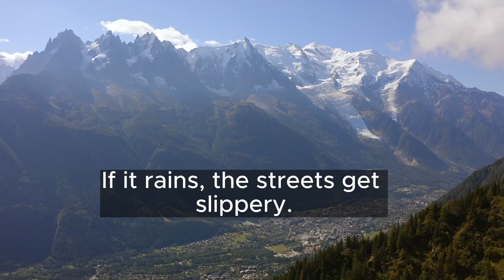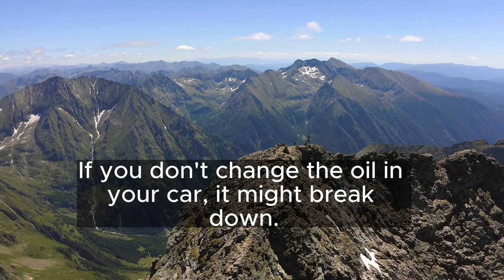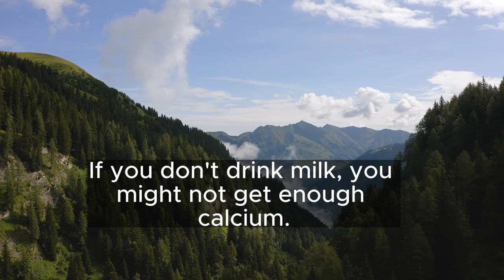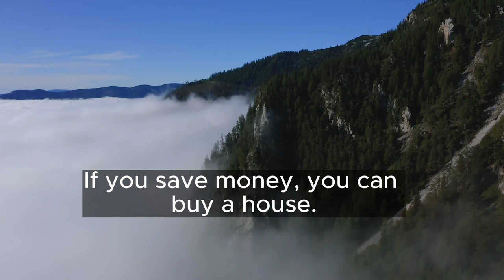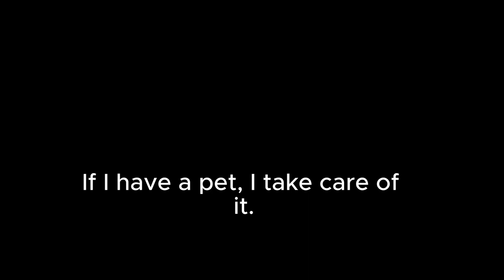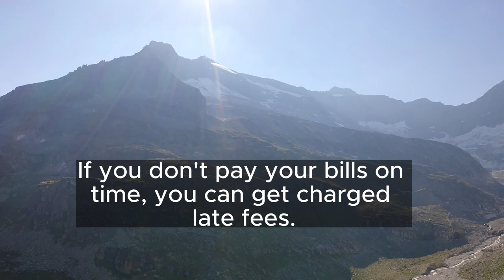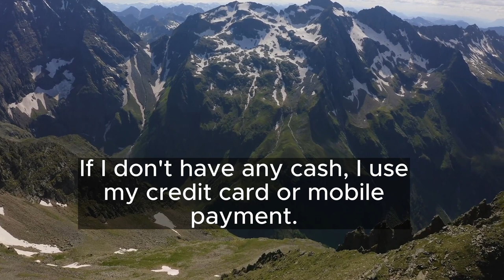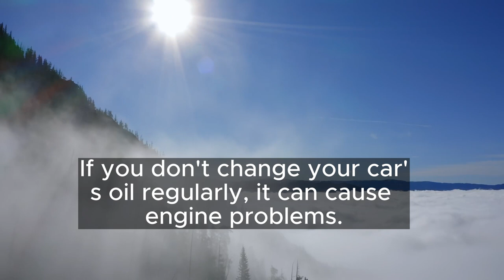200 Examples of Zero Conditional Sentences in English